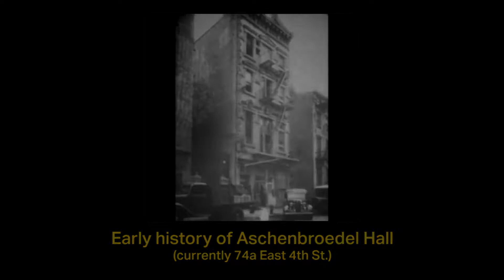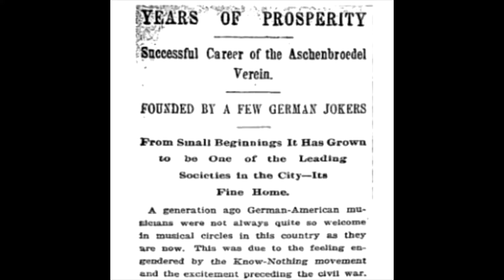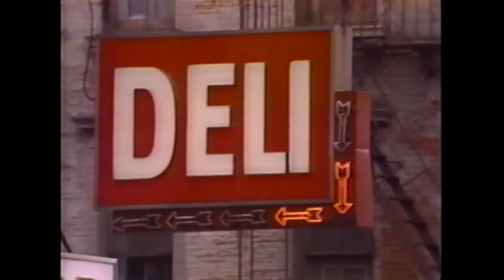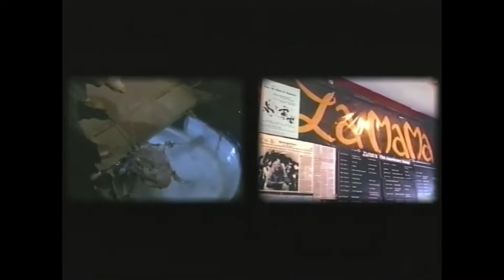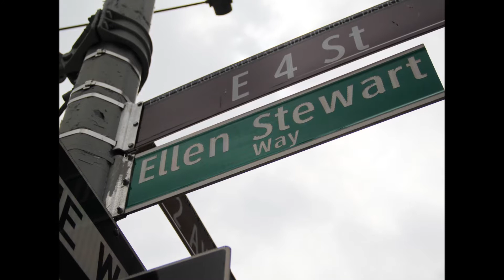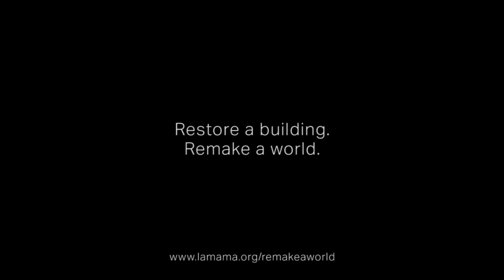About La MaMa's 74a East 4th Street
La MaMa's capital project restores, repairs and renovates its flagship landmark building with its irreplaceable spaces at 74 East 4th Street to ensure underrepresented artists of different identities, ideologies, and aesthetics will have a creative home in the East Village for decades to come.